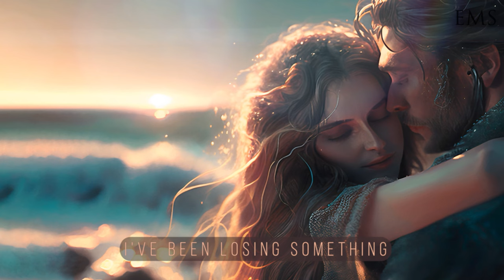▷ Most Beautiful Romatic Songs | Emotional Dramatic Female Vocal | The Music Supervisors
Most Beautiful Romatic Emotional Dramatic Female Vocal Songs

Mood: Love, Melancholy, Romance, Heartbreak, Pop, Sad

1) Female Vocal Songs about Love, Heartbreak, Longing & Hurt. Ideal for Feature Film and Drama. Lots of variation in the Alternative versions and Stems are available.
2) Female fronted Vocal Band Singing Stories of Heartbreak, Love, Longing & Hurt with a whiff of the 60's. Instrumentation inc. Guitar, Organ, Drums, Vocals, Bass Guitar and Strings.

Also you can find great songs for love story videos or couple/multicouple edits.

Turn on the '🔔' to get notifications for new videos!
♫ Artists: Julia Margaret Church
Nellie Mia Feldmann, Tim John Howarth
John Robert Meredith, Sally Louise Hossack
Albums: Tender Is The Heart (Female Vocal Songs); Fem Noir (Songs For Broken Hearts)
Released: 06/09/2021; 22/03/2021
Label: A TMS Label: Cinematic Songs
Catalog: The Music Supervisors
♫ Follow The Music Supervisors:
♫ Tracklist:

00:00 New Light
02:31 You With Me
04:34 These Moments Of Ours
07:01 Turned It To Gold
10:50 Hand In Hand (No Drums No Bass)
13:13 Pioneers Of The Heart
15:49 Leave Me In Your Dust
17:43 Uncorrupted
20:21 Don't Keep Your Heart Quiet
22:54 I've Been Losing Something
25:23 Here I'm Home
27:31 Rumours Will Be Heard
31:08 When I Lost You
33:41 Shoot Play
37:08 Hand On My Heart
39:30 All The Love I Wasted
42:16 Send Me Your Love
44:39 My Heart's Like a Drum Machine
46:46 And It Hurts
AMAZING artwork:
This image is created with Midjourney, followed by retouching in Photoshop. Animated in Adobe After Effects.
EDITED by Thorny Rose
• All music on Editor's Music Soul are copyrighted